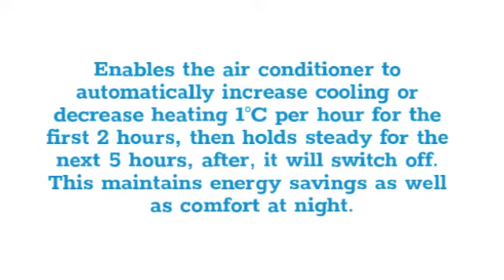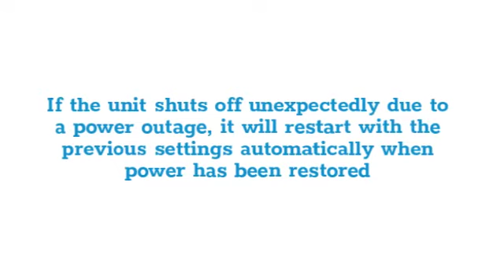9K and 12K console in Minneapolis for Minisplitwarehouse.com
Mini Split AC Heat Pump in Minneapolis for Minisplitwarehouse.com. Get a HVAC Products AC. Best Price.